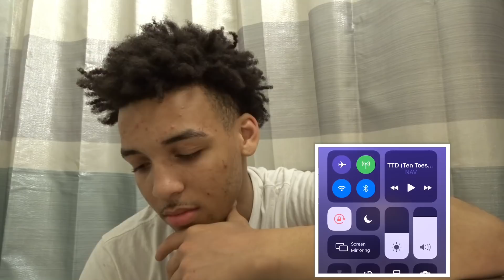RATE ME 1-10 😏| Monkey App Edition | **SHE LIKES ME** 😱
Comment Ideas You Wanna See 🌟